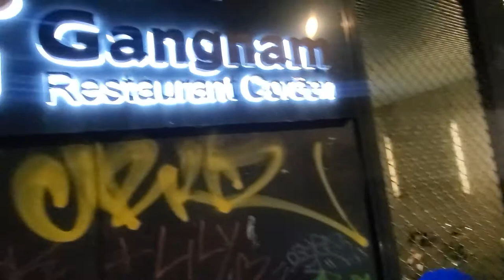Let Us Jam In Paris With Drummer Cyril Atef!!!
SALUT!!!  Cyril Atef graciously opens his home to us in Paris, France - close to the infamous Eiffel Tower.  He is one of the best Parisian drummers ever.  He has played with Matthieu Chedid for over a decade, along with many of his personal groups, i.e. BumCello and CongoPunQ.  He shares what makes him happy, along with giving me an awesome "looping" lesson.  And, the icing on the cake, we jammed our hearts away.  Join us as we improvise and create music, grooving into the Parisian streets.  Cyril Atef absolutely slays the drums!!!

Next, we connect with the "Queen of Paris" - Gigi (she actually introduced me to Cyril) with her friend, Johnny Lewis - a painter living in Manhattan, New York but visiting Paris for an art residency.  We laugh, chat it up and enjoy a fabulous Korean BBQ dinner.  Good times!!!  We had a complete blast!  I hope you're entertained by our time together!

Let's RAEdiate!!!